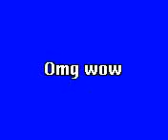big 11ft jump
wats in the title